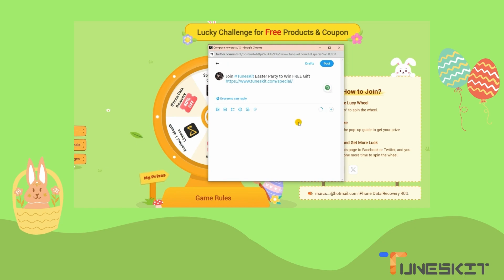TunesKit 2024 Easter Deals✨🎁Get Up To 40% OFF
💗 To show our appreciation to all of our users and subscribers, the TunesKit Easter Promotion is on! You can get a free license and products at big discounts. Up to 40% off!

00:10 🐇Lucky Challenge🥕
You may get AceMovi 1-Month License, iPhone Data Recovery 40% OFF, iPhone Unlocker 15% OFF, $50 Amazon Gift Card, $10 Coupon. Click the "GO" button to spin the wheel and get your prize. Share this page on Facebook or Twitter, and you will get one more chance to spin the wheel.

00:34 🐇Get 30% OFF Top Selling Items🥕
You can get a single product including 6 popular TunesKit products which are iOS System Recovery, iPhone Unlocker, Activation Unlocker, iPhone Data Recovery, Audio Capture, and AceMovi Video Editor, with discounts of up to 30%.

00:50 🐇Get 40% OFF TunesKit Popular Bundles🥕
If you buy the above 6 popular items in pairs, you can save up to 40%.

If you still have any problems with fixing your iPhone, you can leave your voice below.